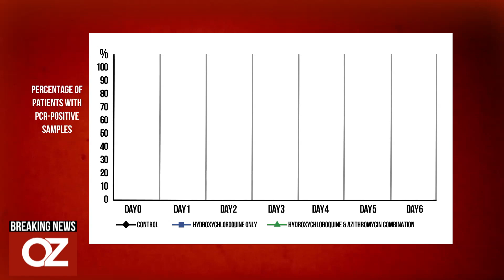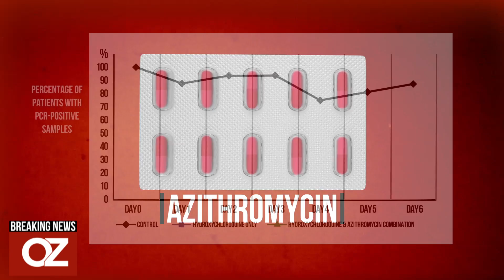Entretien du Pr. Raoult avec le Dr Oz